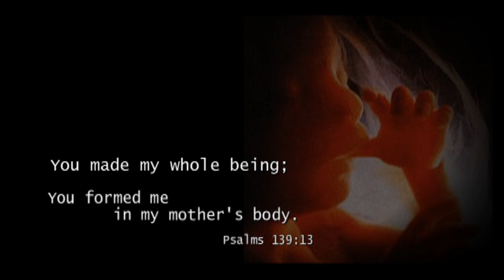Katherine May Lape-Masterpiece by Sandy Patti